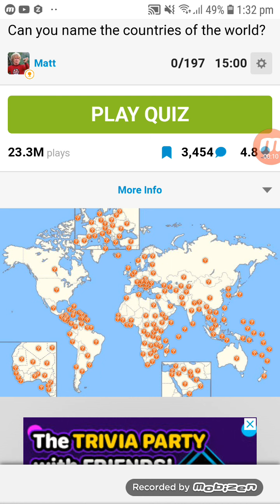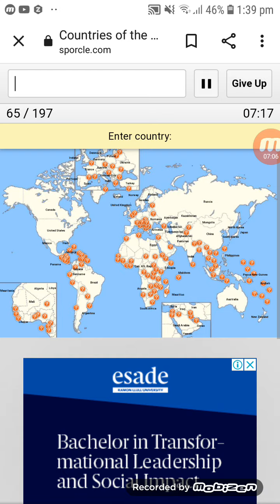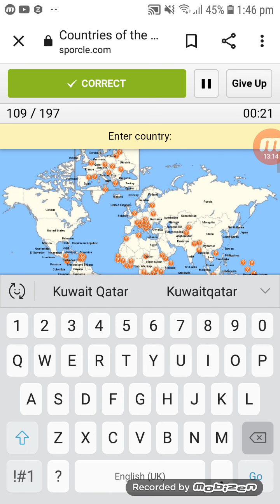Trying to name all countries (bad result+voice reveal)